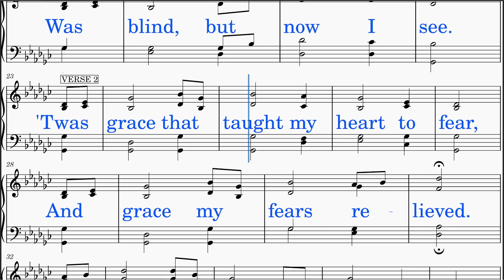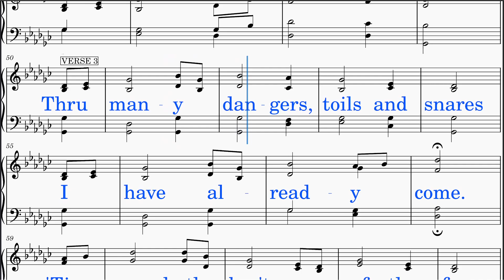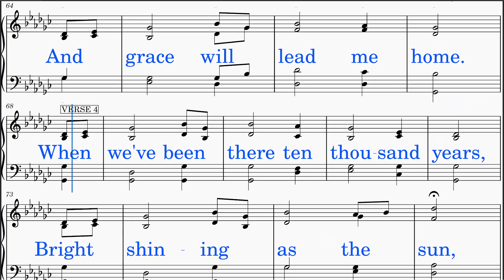Amazing Grace (Early American - Newton) [v1]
1. Font Size: Larger
 2. Tempo: Faster
 3. Interlude: Removed
 4. Vocal Aid: NEW matching Soprano, Alto, Tenor, Bass, and Quartet videos

*DISTINCT!*
SCORE: Scrolls smoothly with cursor.
LYRICS: Big letters in neat line breaks
HIGH NOTES: Lowered
IDEAL USE: Sing-along (group or solo)
TEMPO: Adjusted
AUDIO: Optimal level
INSTRUMENT: Piano
VIDEO: HD-Recorded
SOURCE: Public Domain (View but do not download this video, though.)

HYMN TITLE: Amazing Grace
WORDS BY: John Newton
KEY: G-flat major (Originally in A-flat major)
INTRO: Added
INTERLUDE: Added
LYRICS:
 Stanza 1:
  Amazing grace! how sweet the sound! That saved a wretch like me!
  I once was lost, but now I'm found; Was blind, but now I see.
 Stanza 2:
  'Twas grace that taught my heart to fear, And grace my fears relieved.
  How precious did that grace appear The hour I first believed!
 Stanza 3:
  Thru many dangers, toils and snares I have already come.
  'Tis grace hath bro't me safe thus far, And grace will lead me home.
 Stanza 4:
  When we've been there ten thousand years, Bright shining as the sun,
  We've no less days to sing God's praise Than when we'd first begun.

*SCRIPTURE & THEMES:*
 This hymn emphasizes the themes of grace, salvation, and redemption through Jesus Christ.
 The Bible verses listed above emphasize the unmerited favor of God, His love for sinners, and the redemptive work of Jesus Christ, all of which are central to the message of this timeless hymn.  They align in the following themes expressed in this hymn:
  (1) Ephesians 2:8-9 (KJV):  "For by grace are ye saved through faith; and that not of yourselves: it is the gift of God: Not of works, lest any man should boast."
    - Salvation by grace through faith, emphasizing that it is a gift from God rather than something earned.

  (2) Romans 5:8 (KJV):  "But God commendeth his love toward us, in that, while we were yet sinners, Christ died for us."
    - God's love and grace demonstrated through Christ's sacrifice for sinners.

  (3) Titus 2:11 (KJV):  "For the grace of God that bringeth salvation hath appeared to all men."
    - The grace of God brings salvation to and available to anyone who believes.